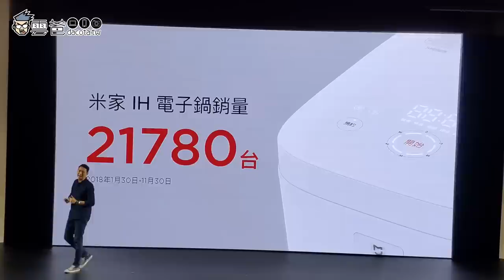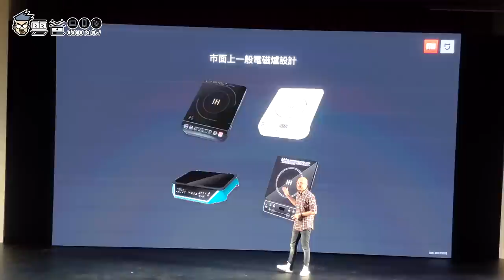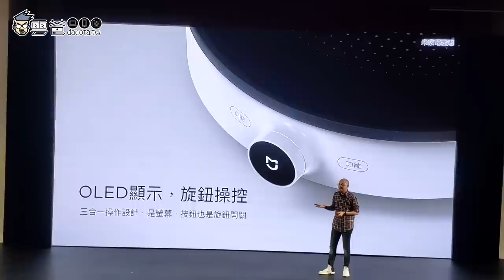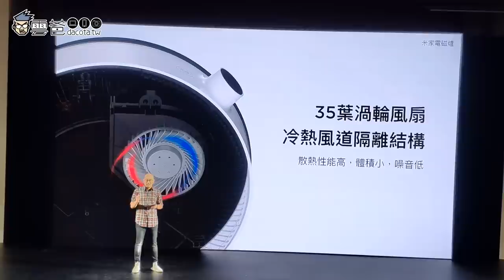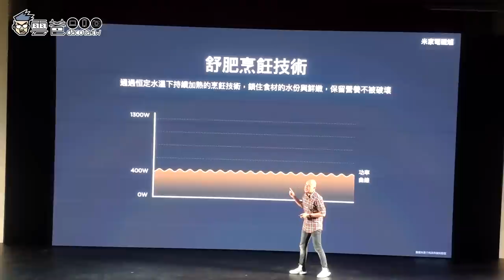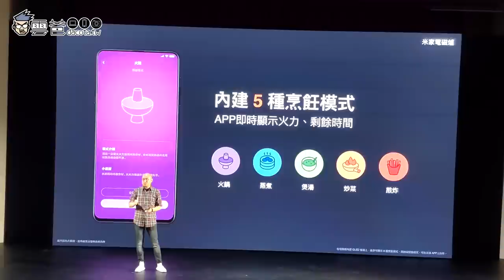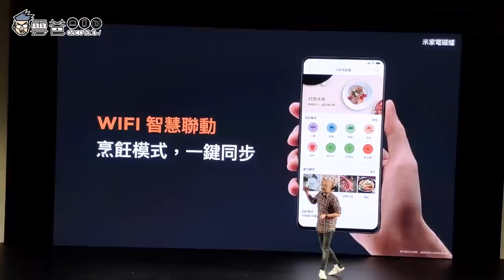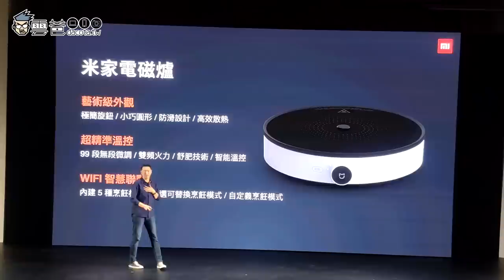1/8開賣，能舒肥的「米家電磁爐」與「知吾煮湯鍋 米家定製」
「米家電磁爐」售價: 新台幣1,795元
「知吾煮湯鍋 米家定製」售價: 新台幣595元
於2019年1月8日在小米商城mi.com、小米實體門市、PChome24h購物小米旗艦店與全國電子溫暖開賣。

米家電磁爐支援火鍋、煎炸、蒸煮、煲湯、炒菜5種烹飪模式，直接操作轉盤旋鈕選擇烹調模式，更能搭配米家APP，即時顯示火力和烹飪剩餘時間。同時，米家電磁爐具有過熱自動斷電的保護功能，可避免空燒及無鍋加熱，擁有方便又安全的烹飪環境。

米家電磁爐擁有雙頻火力加熱技術，用戶能精準控制火力，將1300W總功率切分成99段控溫，搭配外置金屬感溫探頭，精準測出鍋體溫度，控制鍋內油溫及水溫，不論是需要高溫高頻爆炒火力的煎炸料理，或是需低溫低頻穩定控溫的舒肥烹調，都能輕鬆掌握、展現爐火純青的廚藝。